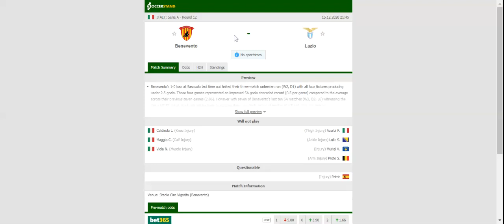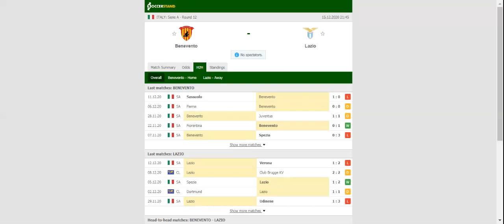BENEVENTO VS LAZIO PREDICTION & BETTING TIPS - 15/12/2020